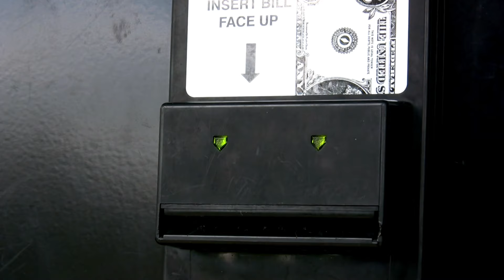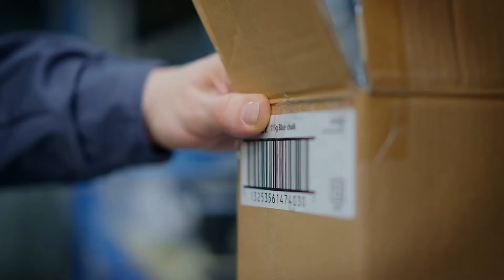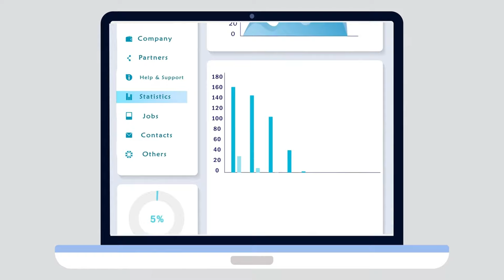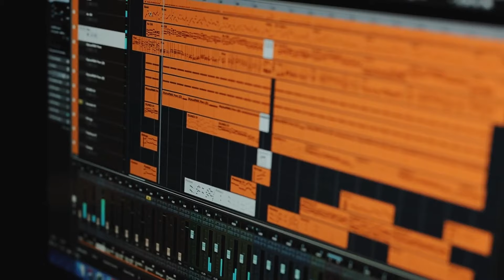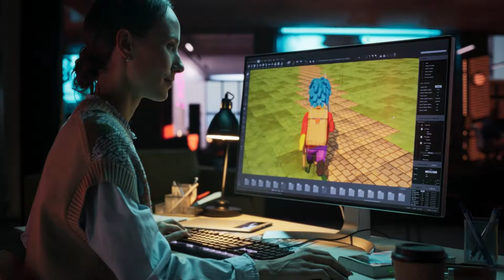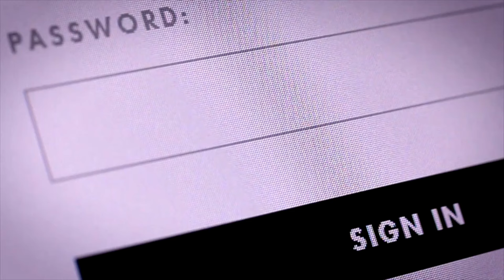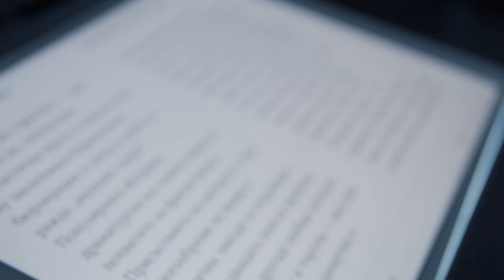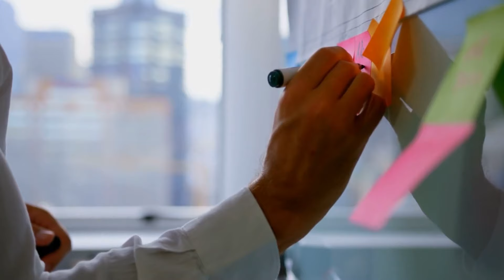15 Ways To Make Money In Your Sleep (Passive Incomes)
Discover the secrets to building a passive income stream that works for you around the clock! In this eye-opening video, we'll explore a variety of business models and strategies that can generate revenue even while you're sleeping. From e-commerce and affiliate marketing to digital product sales and rental income, we'll uncover the most lucrative opportunities for creating a steady flow of income without the need for constant hands-on work.
Learn how to leverage the power of automation, outsourcing, and scalable systems to turn your business into a money-making machine that operates 24/7. We'll share real-life examples and success stories from entrepreneurs who have mastered the art of earning money while they sleep, giving you the inspiration and practical insights you need to achieve financial freedom and live life on your own terms.

Whether you're an aspiring entrepreneur or an experienced business owner seeking new revenue streams, this video is a must-watch. Unlock the potential to generate income around the clock and take control of your financial future. Don't miss out on this game-changing opportunity to build a business that truly works for you, even when you're not working.

Wowww: If you read this far type "Income" So we can notice you :)

Passive Income Secrets: Build a Business That Works for You 24/7, The Sleeping Millionaire: Unlocking Wealth Through Automated Income Streams, Money Makers: Businesses That Generate Cash While You Catch Z's, Earn While You Snooze: Passive Income Strategies for Financial Freedom, The Effortless Entrepreneur: Creating a Self-Sustaining Business Empire, Overnight Profits: Mastering the Art of Passive Income Generation, Wake Up to Wealth: Building a Business That Pays You While You Sleep, The Passive Income Playbook: Strategies for Round-the-Clock Revenue, Sleeping Your Way to Success: Unlocking the Power of Passive Income Streams